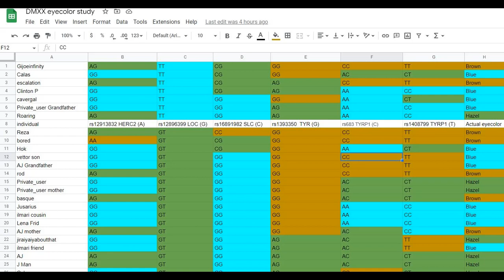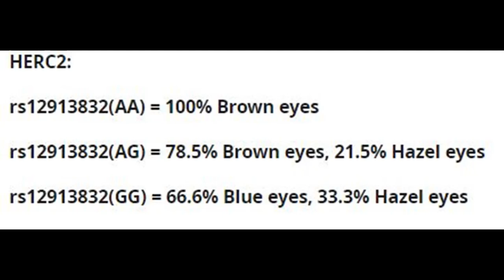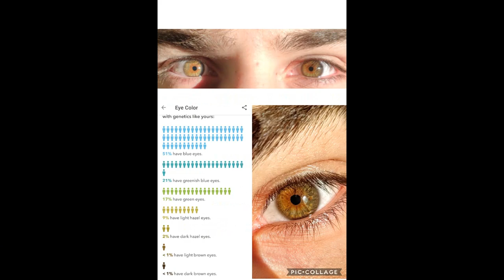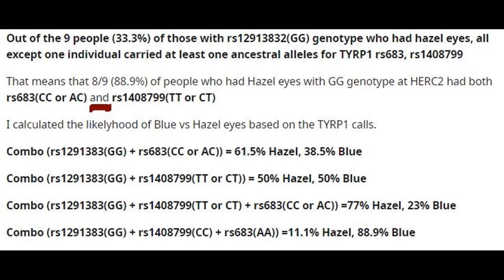Eyecolor genes- TYRP1, SLC24A4, HERC2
I've wondered for a while what genes besides HERC2 and OCA2 play a role in eyecolor. I decided to find out for myself by going to the DMXX eyecolor thread on anthrogenica and collecting the genetic data that several (45) users have entered along with their actual eyecolor. The author of the thread initially picked out a couple of SNPs to analyze, but I personally think the snps I have chosen are more decisive and important. The snps I looked at in my study were:

rs12913832 (HERC2)

rs683 (TYRP1)

rs1408799 (TYRP1)

rs1393350 (TYR)

rs16891982 (SLC24A4)

The results are as follows. Please consider I only had a sample of 45 people. I categorized eyecolor in three categories, "Blue" representing blue and light green eyes, "Hazel" representing partially brown eyes, and "Brown" representing Brown eyes.

HERC2:

rs12913832(AA) = 100% Brown eyes

rs12913832(AG) = 78.5% Brown eyes, 21.5% Hazel eyes

rs12913832(GG) = 66.6% Blue eyes, 33.3% Hazel eyes

^ Yes, there wasn't even a single person in my collection of 45 who would have brown eyes with GG genotype for HERC2. I've seen such examples on reddit, but the conclusion we can draw is they are very rare.

TYRP1 rs683:

rs683(CC) = 69.2% Brown eyes, 15.4% Blue eyes, 15.4% hazel eyes

rs683(AC) = 50% Hazel eyes, 31.3% Brown eyes, 18.7% Blue eyes

rs683(AA) = 81.2% Blue eyes, 12.5% Hazel eyes, 6.3% Brown eyes

TYRP1 rs1408799:

rs1408799(TT) = 27.3% Blue eyes, 18.2% Hazel eyes, 54.5% Brown eyes

rs1408788(CT) = 28.6% Blue eyes, 38.1% Hazel eyes, 33.3% Brown eyes

rs1408788(CC) = 69.2% Blue eyes, 15.4% Hazel eyes, 15.4% Brown eyes

TYR rs1393350:

rs1393350(GG) = 44.8% Blue eyes, 17.2% Hazel eyes, 37.9% Brown eyes

rs1393350(AG) = 31.3% Blue eyes, 43.7% Hazel eyes, 25% Brown eyes

SLC24A4 rs16891982:

rs16891982(CC) = 50% Brown eyes, 50% Hazel eyes, 0% Blue

rs16891982(CG) = 63.6% Brown eyes, 36.3% Blue eyes, 0% Hazel

rs16891982(GG) = 21.8% Brown eyes, 34.4% Hazel, 43.7% Blue

Now, my interest fell on this question:

If 1/3 of rs12913832(GG) people had hazel eyes, how do we predict Hazel rather than Blue eyecolor in people with rs12913832(GG)?

Out of the 9 people (33.3%) of those with rs12913832(GG) genotype who had hazel eyes, all except one individual carried at least one ancestral alleles for TYRP1 rs683, rs1408799

That means that 8/9 (88.9%) of people who had Hazel eyes with GG genotype at HERC2 had both rs683(CC or AC) and rs1408799(TT or CT)

I calculated the likelyhood of Blue vs Hazel eyes based on the TYRP1 calls.

Combo (rs1291383(GG) + rs683(CC or AC)) = 61.5% Hazel, 38.5% Blue

Combo (rs1291383(GG) + rs1408799(TT or CT)) = 50% Hazel, 50% Blue

Combo (rs1291383(GG) + rs1408799(TT or CT) + rs683(CC or AC)) =67% Hazel, 33% Blue

Combo (rs1291383(GG) + rs1408799(CC) + rs683(AA)) =11.1% Hazel, 88.9% Blue